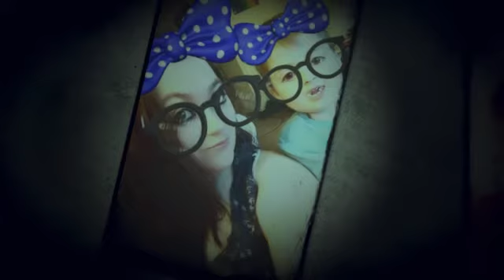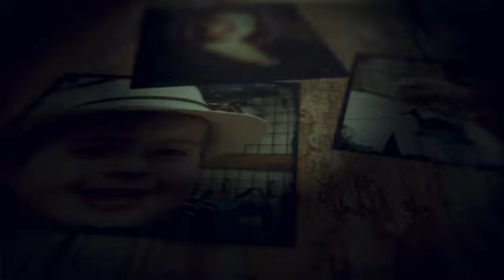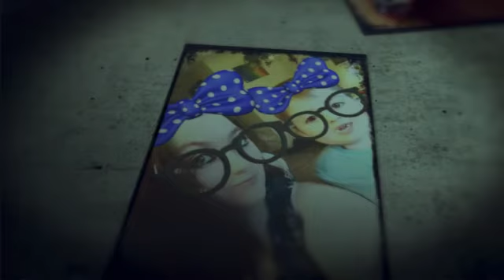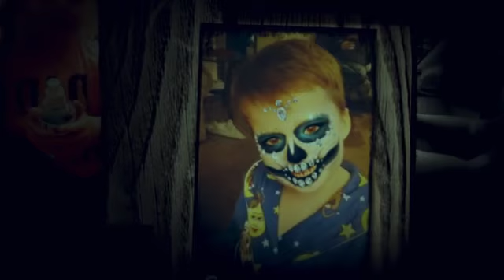Barbara Waldner Family Halloween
Happy Halloween
The Barbara Waldner Family